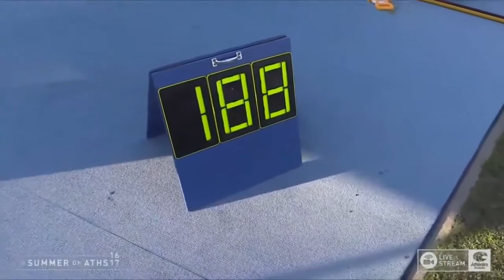Womens High Jump - 2017 SUMMERofATHS Grand Prix